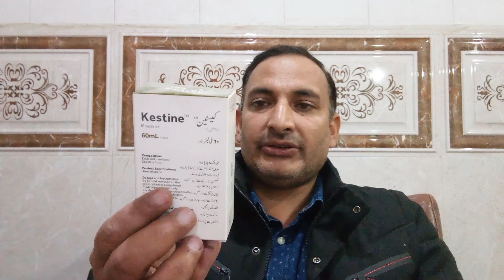kestine syrup uses in Urdu Hindi - how to use kestine syrup - Ebastine benefits and side effects